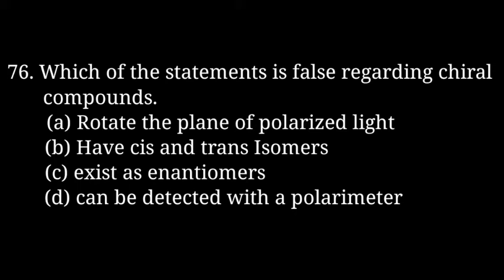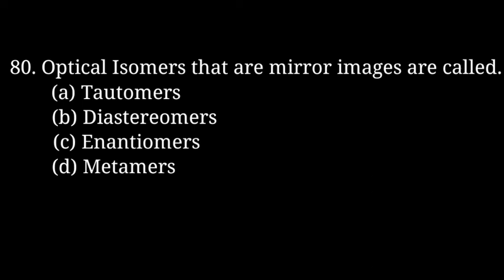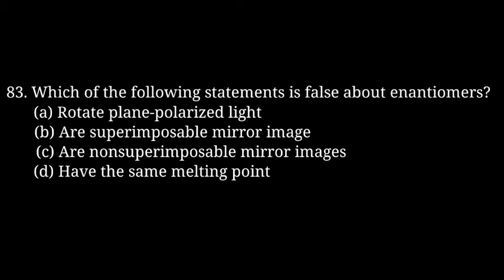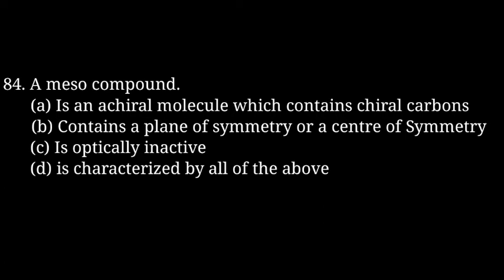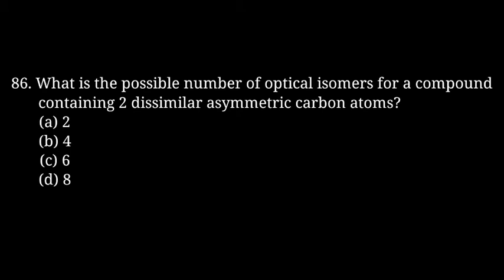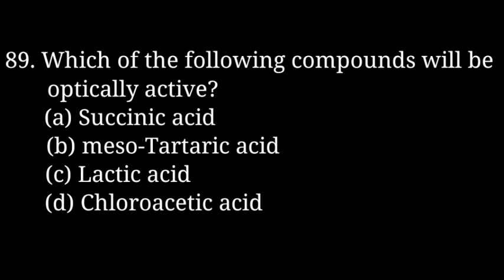Mcqs for chemistry| INORGANIC CHEMISTRY| organic chemistry| basic| D.pharmacy and B.pharmacy| part-8